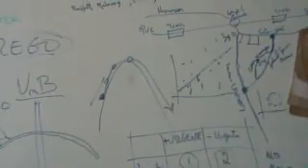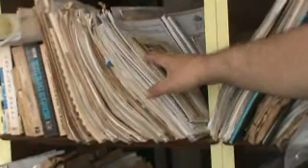Luisa Maranhão:Explanações por LEPOTSCH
O pedagógicas pelo Professor Luis Eduardo Potsch